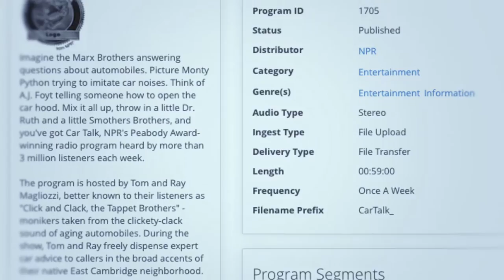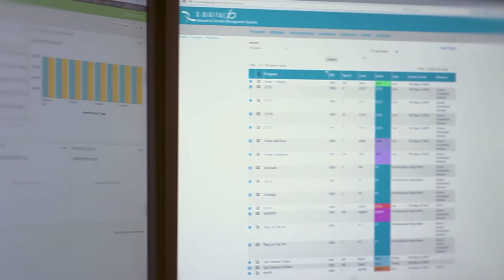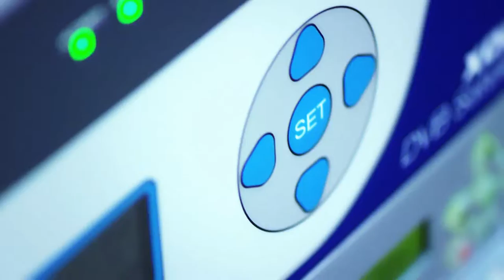Public Radio Satellite System®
The Public Radio Satellite System® (PRSS) is the distribution network through which thousands of hours of news, music, and specialized audience programming are delivered every year to public radio stations throughout the United States.